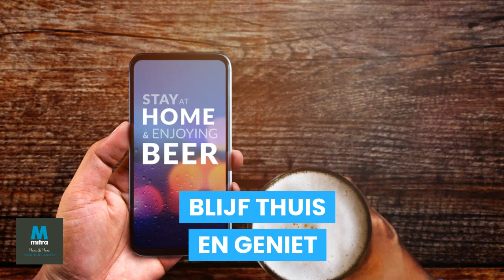DÉ SPECIAALBIER SHOPPING AREA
Verruim je blik eens op onze collectie speciaalbieren!